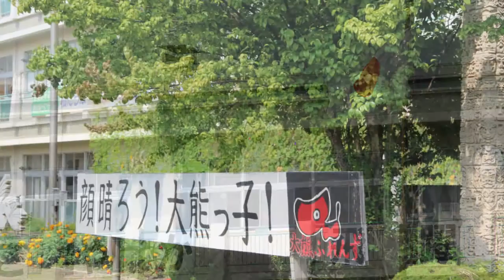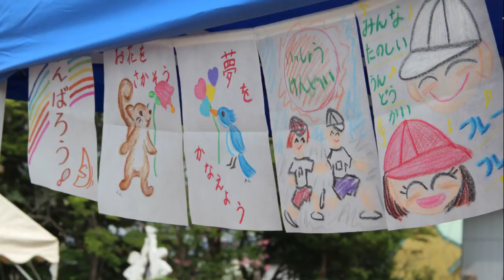顔晴ろう！大熊っ子大会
大熊町の幼稚園・小学校・中学校合同の運動会｢顔晴ろう！（がんばろう）大熊っ子大会｣が開催された。

今回で第3回目になる大会は大熊町児童らが学ぶ会津若松市河東町の旧河東第三小学校で行われ、大熊幼稚園、大野小学校、熊町小学校、大熊中学校の生徒らが、運動会形式で競技を競い、お世話になった方々に大熊町の元気な子ども達の姿をお披露目するというもの。協賛企業の大日本住友製薬株式会社、キャリアリンク株式会社、また元ALT（外国語指導助手）：現・宮城教育大学准教授：根本アリソン先生が手掛けた「梨の花プロジェクト」による大学生ボランティア、大熊町出身の秋本真吾選手のハードルの演技のほか、生徒による「よさこいソーラン」「組体操」などの華麗なパフォーマンスで、大会は大いに盛り上がった。

今回大会会長を務めた大熊中学校の小野田 敏之校長は、「支援企業やボランティアの協力があり、開催する事ができた。日頃お世話になっている方々に対し、子ども達も元気いっぱい精一杯演技していた」と話す。また男子中学生の大中組体操「男塾」のプログラムを太鼓でリードした大熊中学校の飯沼大雅くんは「中学校最後の締めくくり。みんなをしっかりリードしたい」と語り、勇ましい姿をみせてくれた。

参加者全員で行った町の盆踊りでは、お囃子と太鼓の音色が校庭中に響き渡り、大熊町の心がひとつになっていた。

大野小学校
熊町小学校
大熊中学校